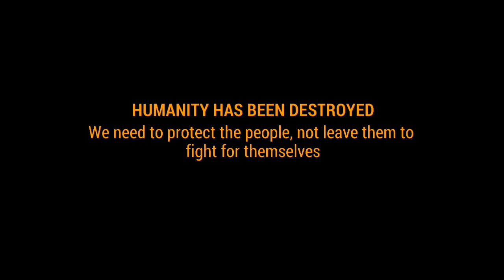Zombie Hunter Apocalypse Gameplay | Vividplays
Zombie Hunter: Apocalypse

The best zombie 3D game of 2017! Survive an undead virus in an assault game!

The new real zombie war game with incredible 3D graphics. Your goal is to survive from the undead apocalypse in this first-person living dead shooter. Annihilate the waves of zombies before the infection spreads and the zombie tsunami becomes unstoppable. Adjust the zoom in your rifle, keep your finger on the trigger and make awesome headshots. Can you stop the epidemic and be the real zombie hunter?

FPS action in this zombie shooter game: A game with a combination of weapons, strategy and gore zombie style. Take control of a sniper and clean up the streets of the walking dead's. Killing zombies and stop the zombie assault, equip the guns and unleash the massacre! Stay alert to the actions of the undead, select your target, aim with precision and shoot. Annihilate hordes of living dead, with simple movements of your finger you will have to destroy your enemies!

Every second counts, and a bullet in the right time will be the difference between a living human and a living dead. Upgrade your shooting arsenal and increase their destructive power with the rewards that you win on each mission. Use your sniper rifle, kill all those waves of zombie and become the ultimate combat killer. Aim faster, shoot better!

The horde of living deads is coming and the zombie assault is almost unstoppable, are you ready to be the ultimate zombie assassin and stop the undead waves? Will you come out alive to save the world and prevent the impending apocalypse? Boost your firepower and rid the world of this plague of zombies. Select your dead target, hit and shoot!

Shoot a hail of bullets with your powerful weapons and rid the world of this plague of zombies. Use the bazooka to destroy large hordes of living dead. Bring death to the dead and survive in this Z-war!

GAME FEATURES

ORIGINAL AND FUN
A zombie shooter game with stunning 3D environments and graphics, missions available in different categories: Campaign, Weapons Test, Speedy Zombies, Super Zombies…

Intense action packed horror game through unique maps: Infested City, Abandoned Theme Park, Dead Port, Arctic…

The zombie apocalypse is claiming your skills, so put yourself into the dead zone and stop the undead tsunami in the best shooting zombie experience.

GAME MODES
Explore and enjoy exclusive helicopter missions: fly over the zombie frontiers, slay hordes of undead and eradicate this infection of zombie.

Special Event: Be a zombie! The roles have switched, you can walk as one of the undead. Leave the graveyard, create your zombie defense, catch the humans and feed on their juicy brains in a new zombie epic campaign.

Superzombies missions where you have to kill the zombie bosses. Use the sniper tools like the radar to locate them before they devour the defenseless citizens. All type of zombies are in this living dead shooting action simulator!

Create your own maps and challenges in the mission editor and share with your Facebook and Google Play friends. Become a game design in this FPS and shooting game!

SHOOTING ARSENAL
Powerful and lethal weapons: Sniper Rifles (Barret M82, M90, Dragunov...), Machine Guns, Assault Rifles (AK-47, M16...), Rocket Launchers ... and special guns such as crossbows or futuristic snipers.

Upgrade your equipment, increase their damage power, range or firing rate to kill this zombie outbreak. Boost your firepower and defeat the zombie army!

Try the bullet time to achieve headshots and be the best Zombie Catcher in a new zombie action game.

Level up your military rank and get access to more impressive gear and gadgets to annihilate the zombies waves.

Your wild dogs are hungry and don't doubt to kill any living dead, so let them go to the Zombie War in a new 3D the undead killer game!